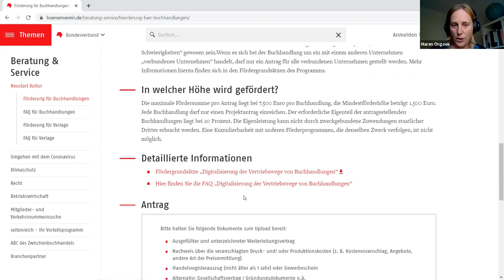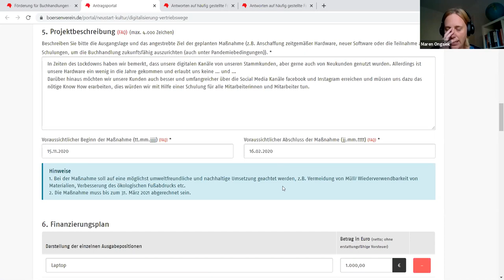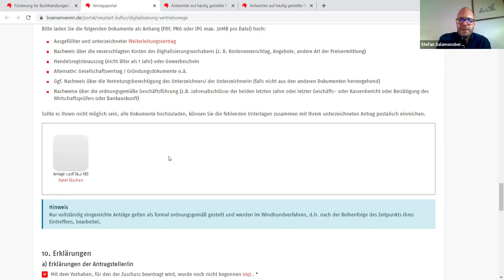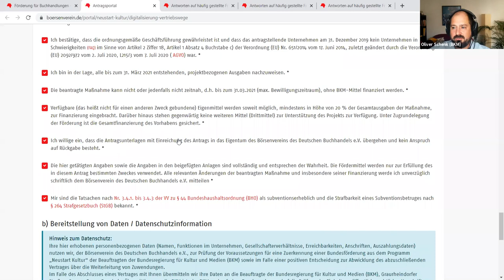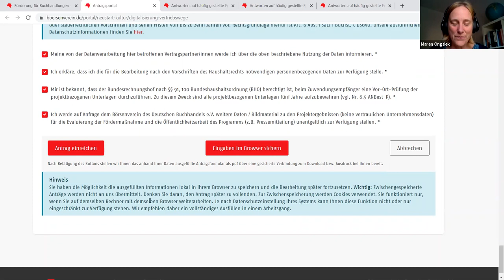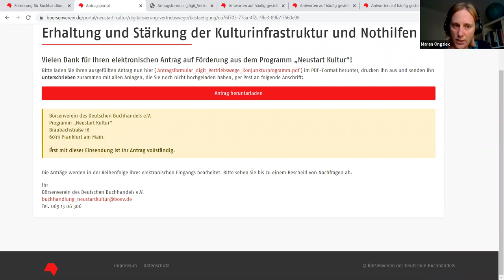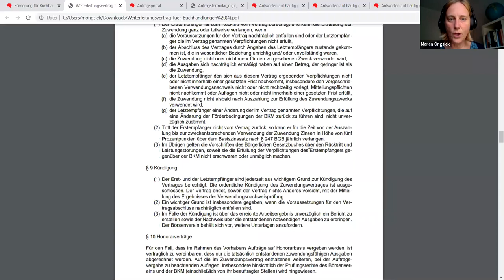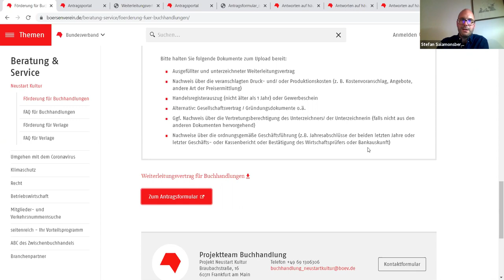Neustart Kultur – Buchhandlungen extra: Tipps und Tricks zur Antragsstellung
Die Bundesregierung hat im Rahmen des Zukunftsprogramms „Neustart Kultur“ Fördermittel in Höhe von 10 Millionen Euro zur Verfügung gestellt, um Buchhandlungen bei der Bewältigung der Corona-Krise zu unterstützen. Sie können hierdurch Zuschüsse für die Digitalisierung Ihrer Vertriebswege beantragen.

In diesem Webinar führen Maren Ongsiek (Leitung Ressort Buchhandel/Geschäftsstelle der Fachausschüsse im Börsenverein), Oliver Schenk (Referatsleiter K 32 - Grundsatzfragen Medien, Medienkompetenz bei der Beauftragten der Bundesregierung für Kultur und Medien) und Moderator Stefan Salamonsberger (Projektmanager Neustart Kultur) Schritt für Schritt durch den Förderantrag für Buchhandlungen.

Das Video wurde am  2.September 2020 aufgezeichnet.